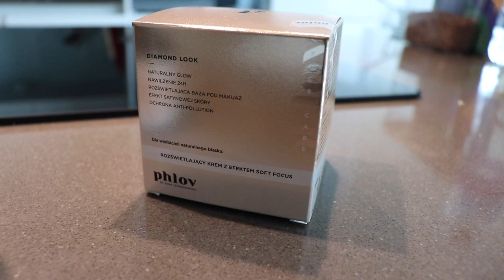Phlov Diamond Look Recenzja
Warto czy nie? Jakie sa efekty?